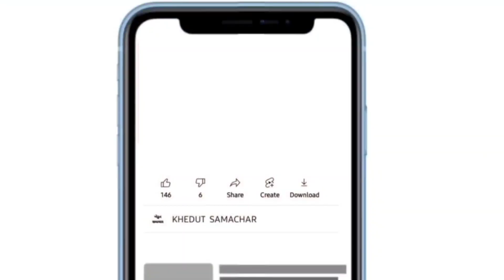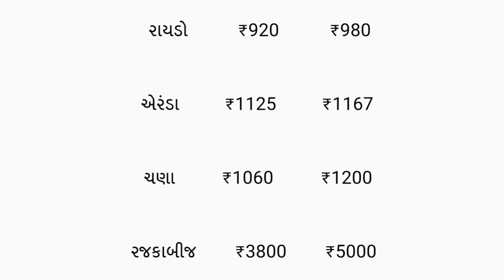commodity prices 06.10.2023 rajkot marketing yard na bhav|saurashtra aajn bajar bhav